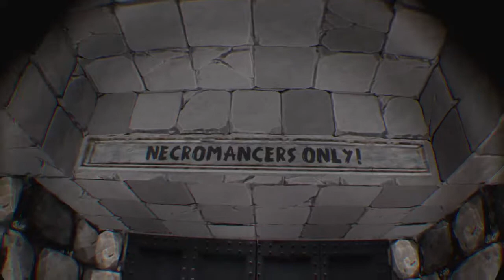PS4-Livestream von GlobusDrei. PlayStation 4, Crystal Rift, Part 14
Let´s Play Playstation 4 Games, Playstation VR Games